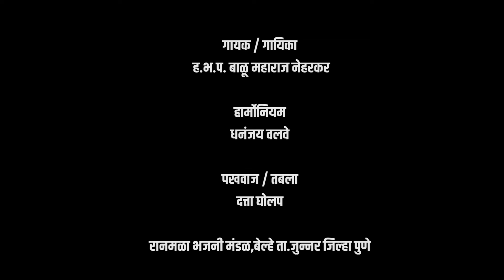पायी पैंजण पैंजण वाजती ही गवळण हरीला लाजती | ह.भ.प बाळू महाराज नेहरकर | Yogiraj Bhakti | Gavlan